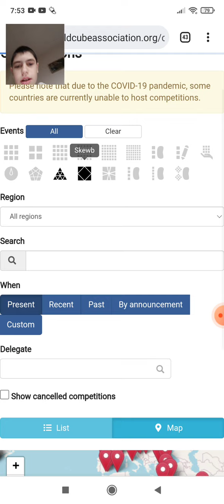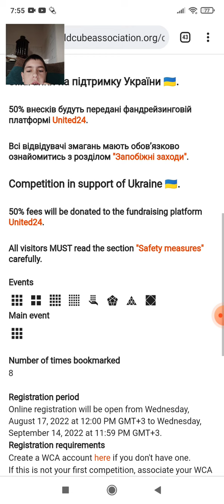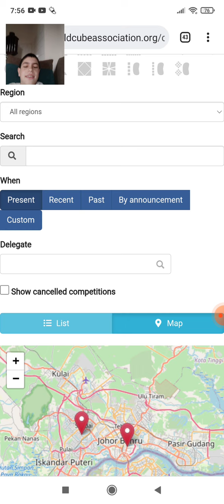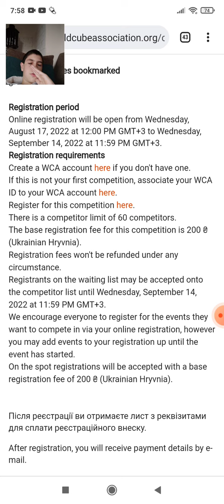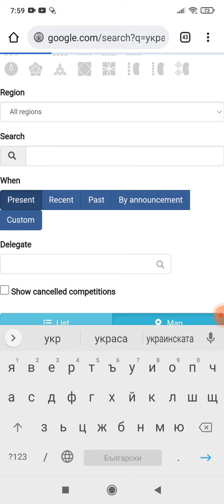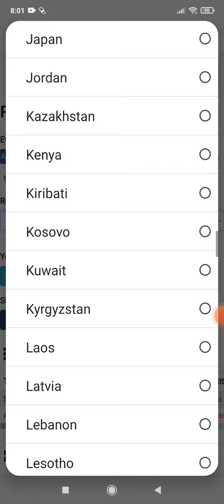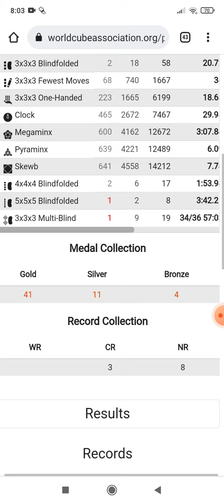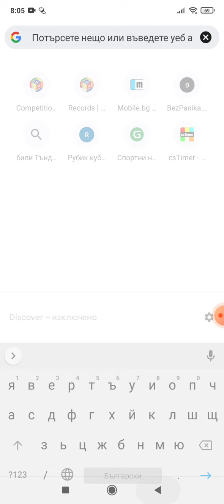ДВЕ СЪСТЕЗАНИЯ ПО КУБЧЕТА В УКРАЙНА ЗА БЛАГОТВОРИТЕЛНА ЦЕЛ?!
2-РИ КАНАЛ:
НАЗОСОЗНО GAMEPLAY